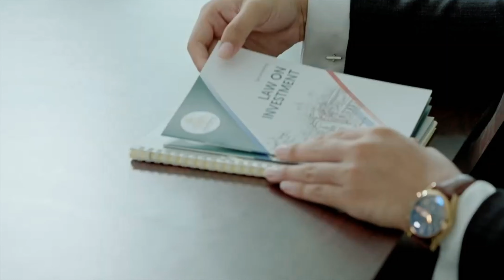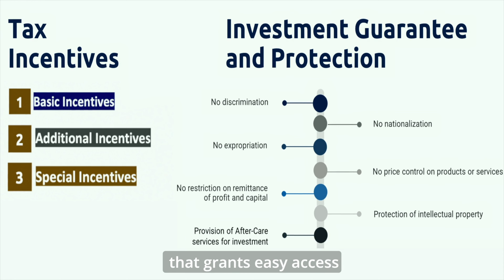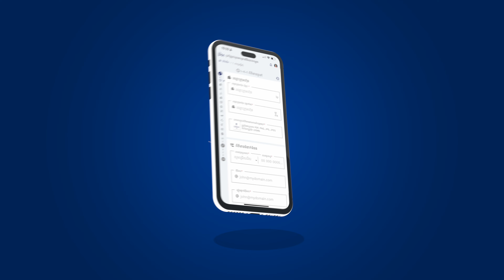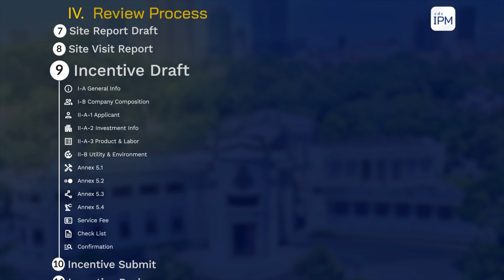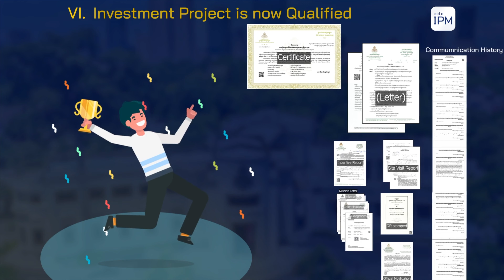វីដេអូខ្លីស្តីពីប្រព័ន្ធគ្រប់គ្រងគម្រោងវិនិយោគកម្ពុជា ដែលសម្ពោធដាក់ឱ្យដំណើរការព្រឹកថ្ងៃទី២៧...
វីដេអូខ្លីស្តីពីប្រព័ន្ធគ្រប់គ្រងគម្រោងវិនិយោគកម្ពុជា ដែលសម្ពោធដាក់ឱ្យដំណើរការព្រឹកថ្ងៃទី២៧ ខែវិច្ឆិកា